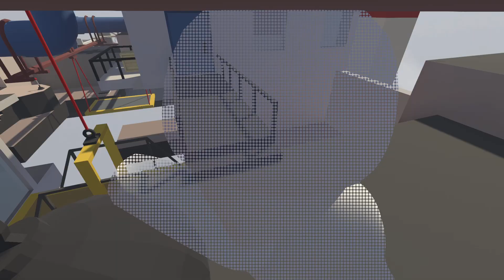Human Fall Flat p2